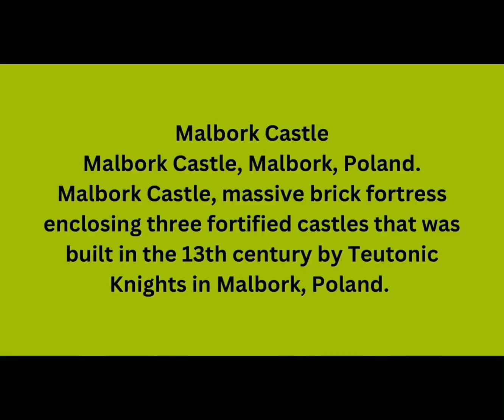Malbork Castle, A masterpiece of 13th century architecture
Malbork Castle, a marvel of 13th-century architecture, stands as a testament to the grandeur and resilience of the Teutonic Order. Situated majestically on the banks of the Nogat River in Poland, its imposing walls and intricate Gothic details evoke a sense of awe and wonder. Originally built as a fortress, it later transformed into a magnificent palace, boasting intricate brickwork, towering spires, and sprawling courtyards. Its rich history and architectural significance make it a must-visit destination for history enthusiasts and admirers of medieval craftsmanship alike.